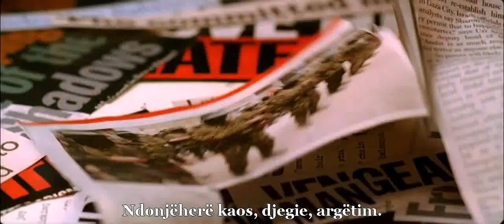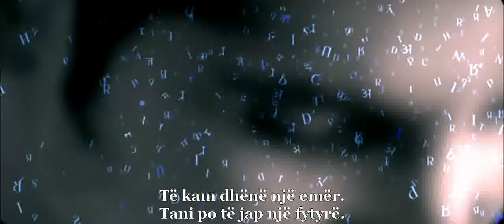Khoya - I humbur (SHABD)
Song/Kënga: Khoya - I humbur
Movie/Filmi: SHABD
FB: Filma Indian (Bollywood Movies) :)